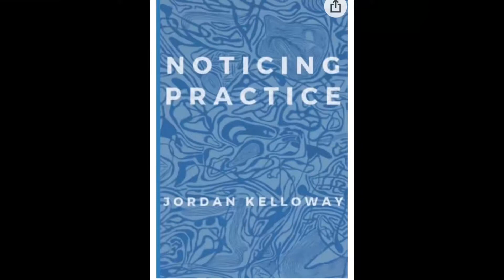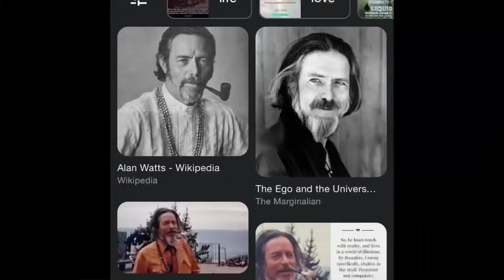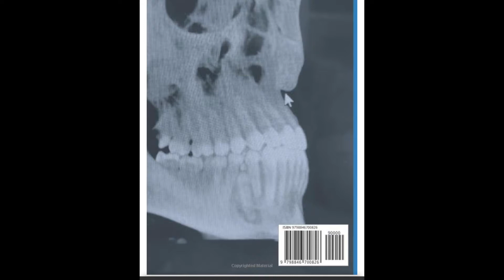A companion to Noticing Practice my latest book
This is to provide a little context for my latest book Noticing Practice.

You can purchase Noticing practice and my first book Tulips Dance Behind the Cashier on Amazon